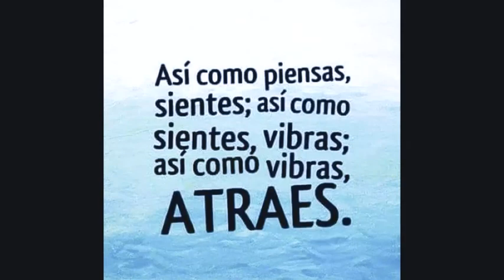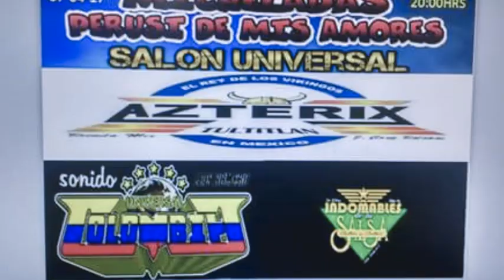SINIDO UNIVERSAL COLOMBIA LUIS ROMER & JUAN LOPEZ LOPEZ FIG.PUBLICA TELEVISA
FELICIDADES A  UNIVERSAL CILOMBIA  LUIS ROMERO Y SONIDEROS  & JUAN LOPEZ LOPEZ FIG.PUBLICA TELEVISA AUDITORIO DE SAN MATEO -- RADIO Y TELEVISION  CINEMATOGRAFIA PRODYGITH